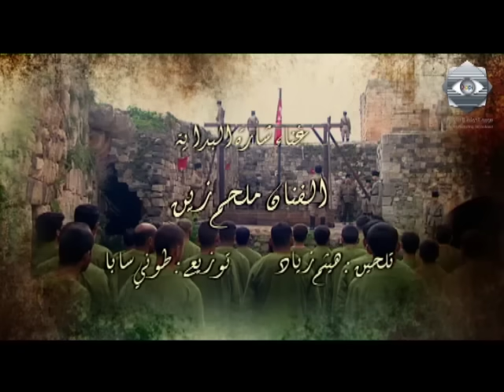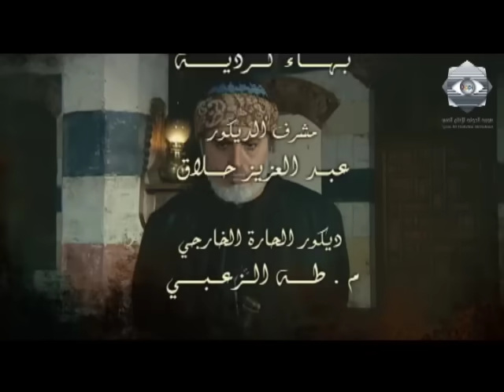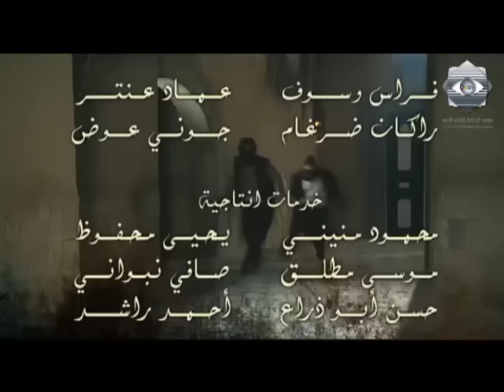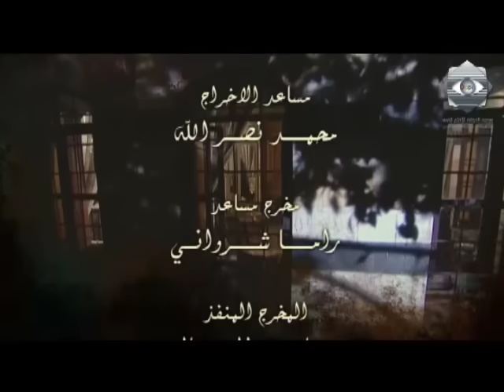مسلسل اهل الراية الجزء 2 الحلقة السابعة والعشرون - Ahl Elraya S2 Ep 27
أهل الراية ٢.
عباس النوري - كاريس بشار - قصي خولي - سلافة معمار - صباح الجزائري - أيمن رضا.
عمل درامي يروي حكاية اجتماعية دمشقية جرت أحداثها في أواخر القرن التاسع عشر، تحمل القصة في ثناياها صراع رايات الخير بأيدي حامليها ورايات الظلم بأيدي نفوس حاقدة قست عليها الأيام وجعلتها تظلم غيرها. هي قصة الزعيم أبو الحسن الذي اهتزت صورته وأعمدة بيته بزواجه من دلال المرأة العاقر ( في الجزء الأول ) والتي تقرر الانتقام ممن حولها. تستمر حكايتنا هذه وتتنامى على محاور عدة. فبعد خروج دلال من البيمارستان تطالب أبو الحسن بولدها أحمد، وبعد رفضه تقرر النيل منه ويزداد حقدها عليه عندما تعلم بأن أبو الحسن ينوي الزواج من امرأة أخرى "سامية" فتدبر له مكيدة يتهم من خلالها بأنه وراء مقتل "دياب". وعلى محور آخر، يتطوع رضا الحر للدفاع عن أمته على رغم أن فرمان الأخذ عسكر لا يشمله، وتتصاعد الأحداث وصولاً إلى إقدام رضا على قتل أحد الضباط دفاعاً عن جندي مظلوم فيحكم عليه بالإعدام. وترتفع الوتيرة الدرامية للعمل لتبين مصيره عبر أحداث شيقة يكشفها توالي الحلقات. وتتطور الأحداث بقالب حرفي مميز يقدم للمشاهد صورة ممتعة ومشوقة من البيئة الشامية الدمشقية في زمان أشبه بالحلم بما يحوي من قيم ومثل عربية أصيلة.